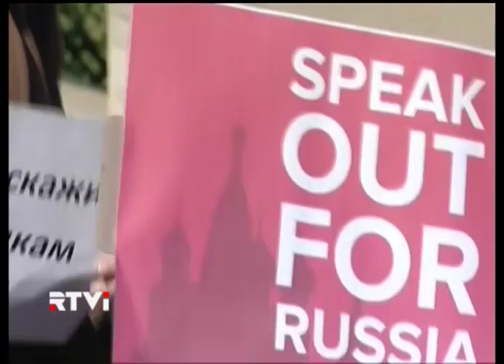В Иерусалиме прошла акция представителей израильского ЛГБТ-сообщества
Они пришли к резидентции президента Израиля Шимона Переса, принимавшего у себя журналистов из стран бывшего СССР. Возмущение защитников однополой любви вызвал тот факт, что делегацию возглавлял, как его называют на Западе, "главный гомофоб России", журналист Дмитрий Кисилев, не так давно предложивший сжигать сердца геев.